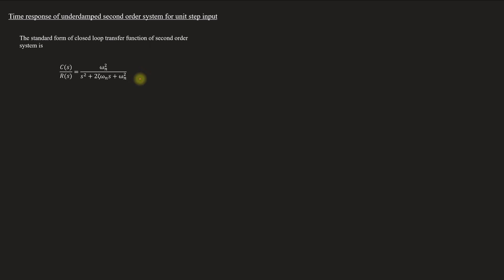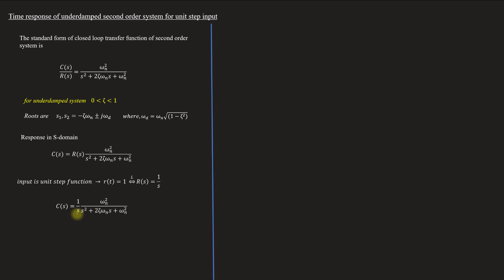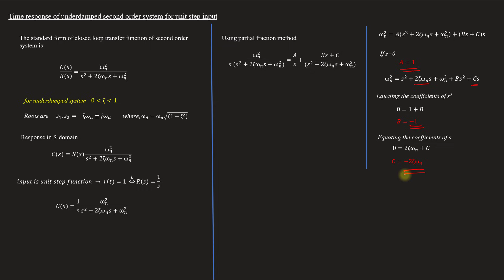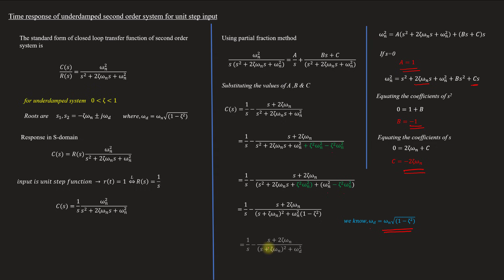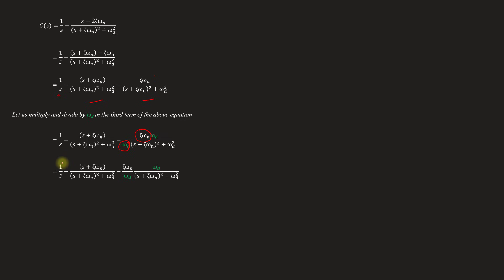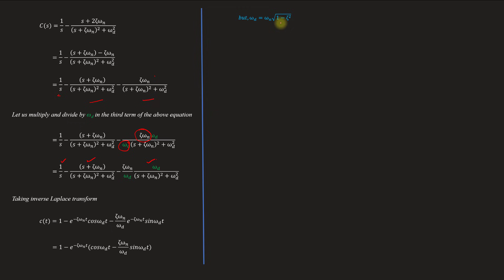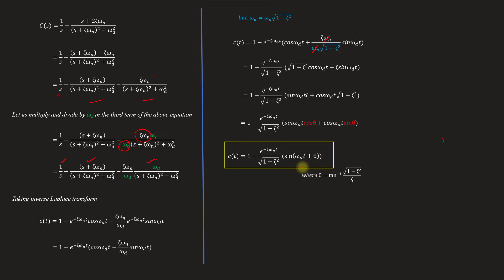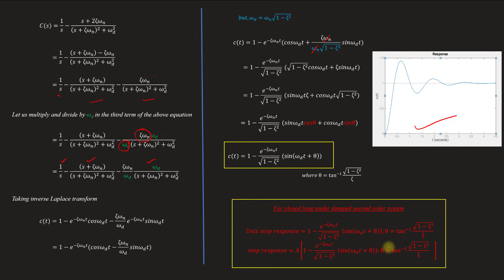Time response of UNDERDAMPED 2nd order system for unit step input | Control system-Module 2|Lect 32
Lecture 32
Topics covered
Time response of  UNDERDAMPED 2nd order system for unit step input